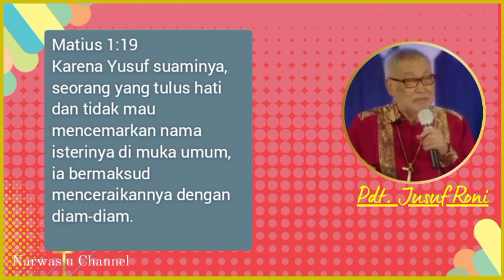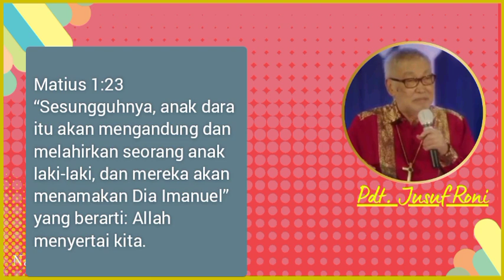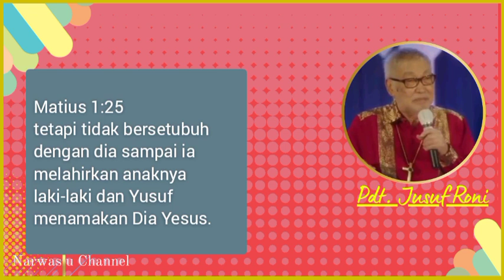mengerti rencana Tuhan dalam hidup kita by Pdt. Jusuf Roni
khotbah pdt. jusuf roni terbaru 2023
tidak akan ada lagi ketakutan jika kita mengerti rencana Tuhan dalam hidup kita